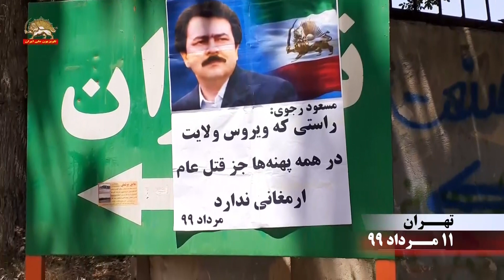فعالیت کانونهای شورشی : برای شکستن جو سرکوب و اختناق